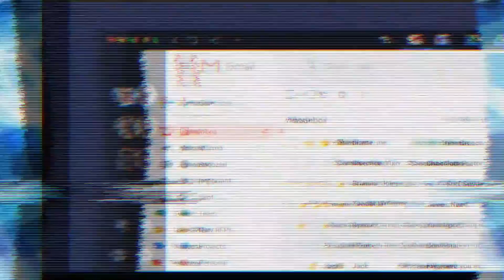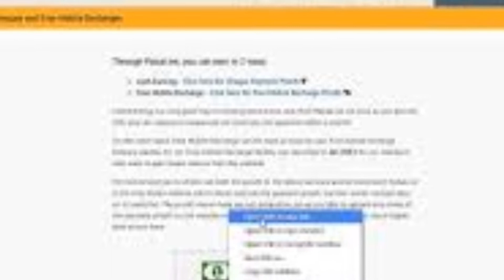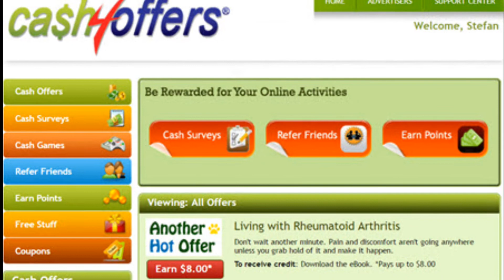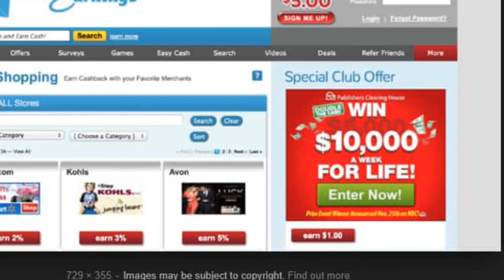Ghar Baithe Sirph 15 Minat Mein E-mail Padha kar Kamaye paisa | महीने में होगी ₹10 हजार की कमाई?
🔥Tech Dey Roshan🔥

घर बैठे सिर्फ 15 मिनट में ई-मेल पढ़कर कमाएं पैसा | महीने में होगी ₹10 हजार की कमाई

Earn money by reading e-mails in just 15 minutes sitting at home | ₹ 10 thousand will be earned in a month